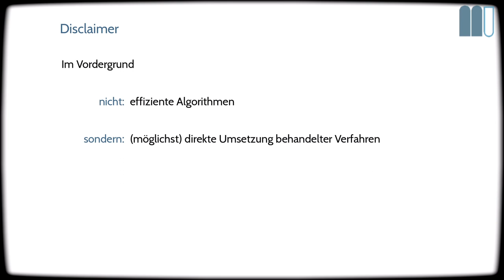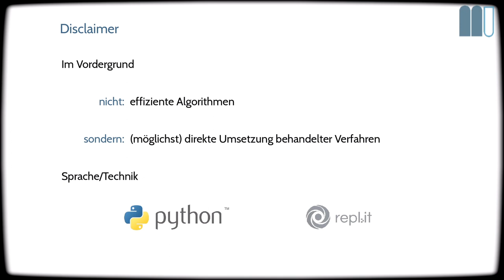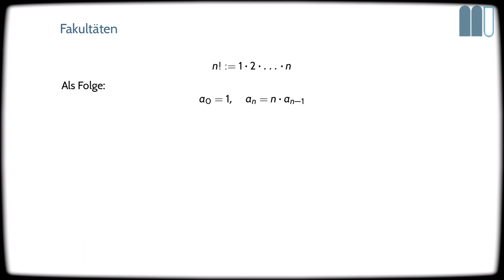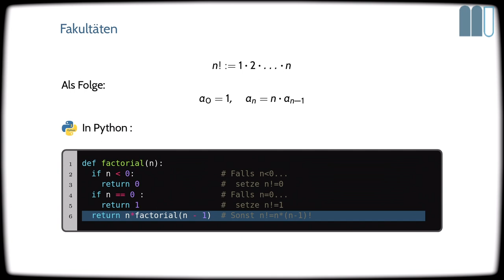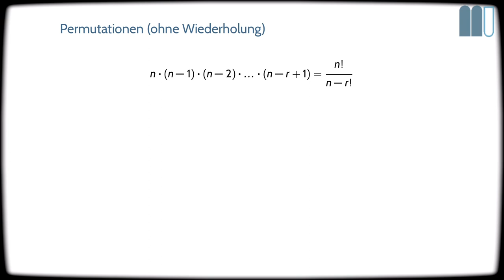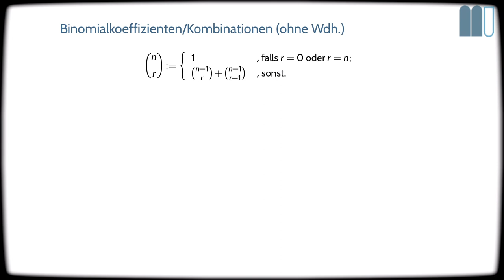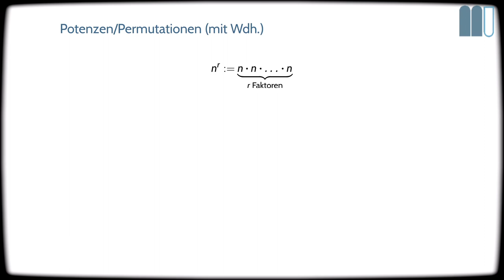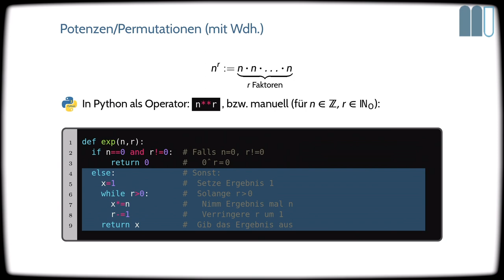Elementare Diskrete Mathematik, Bonus-Lektion 1: Kombinatorisches Zählen in Python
Inhalte/Sprungmarken:
01:51 Fakultäten, Code
03:51 Permutationen (ohne Wdh.), Code
05:37 Kombinationen (ohne Wdh.), Code
09:20 Permutationen (mit Wdh.), Code